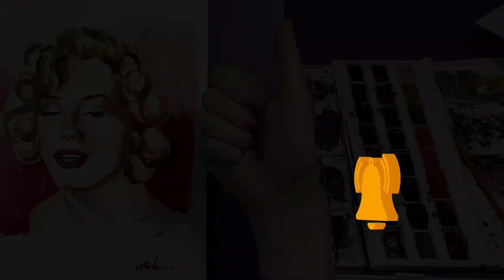drawing Marilyn Monroe - watercolor painting Timelapse of Marilyn Monroe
Realistic watercolor drawing of Marilyn Monroe
Today I painted a portrait of Marilyn Monroe using the watercolor technique.

👇Biography👇
Actress Marilyn Monroe overcame a difficult childhood to become one of the world's biggest and most enduring sex symbols. She died of a drug overdose in 1962 at the age of 36.
Actress Marilyn Monroe overcame a difficult childhood to become one of the world's biggest and most enduring sex symbols. Her films grossed more than $200 million. She is known for her relationships with Arthur Miller, Joe DiMaggio and, possibly, President John F. Kennedy. Monroe died of a drug overdose on August 5, 1962, at only 36 years old.

drawing
draw
drawing ideas
drawings
easy drawings
google drawing
things to draw
cute drawings
Easy
Simple
Cartooning
art lesson
drawing tutorial
face sketch
pencil drawing
drawing videos
painting tutorial
painting for beginners
art painting
art
watercolor painting
painting ideas
painting pictures
face painting
painting videos
paint
painting
how to paint
painting techniques
painting tips
paint with me
portrait painting
painting timelapse
painting tutorial